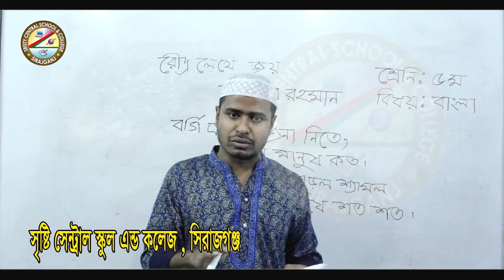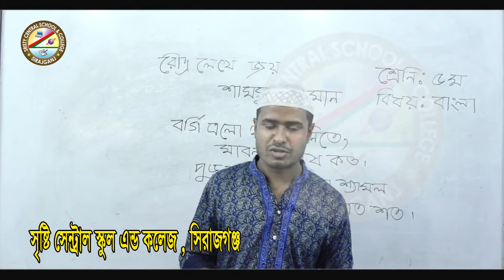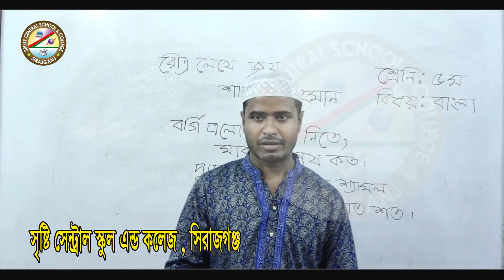শ্রেনিঃ ৫ম(বাংলা)-শিক্ষক-শামিম হোসেন।